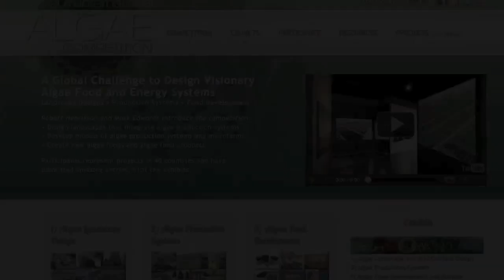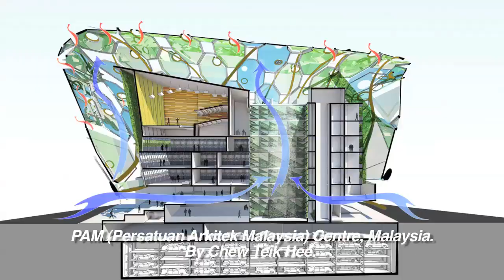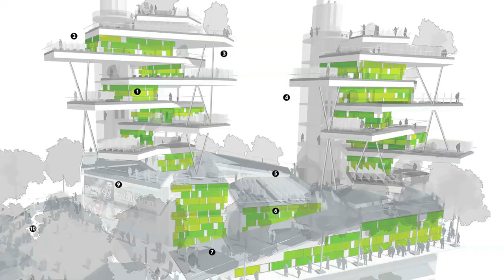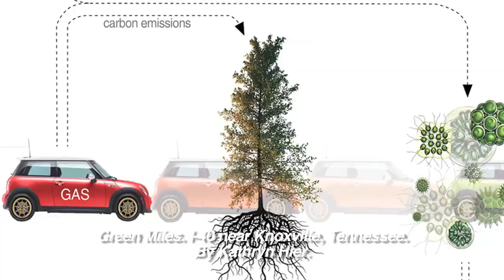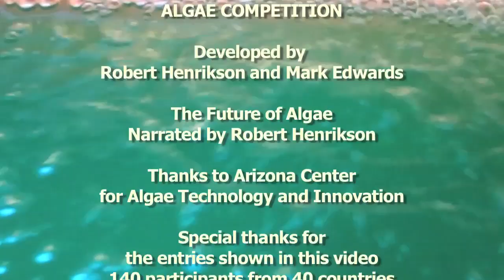International Algae Competition • The Future of Algae • 2012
How will growing algae change the world and improve our lives? The Future of Algae introduces twenty amazing entries from the International Algae Competition, a global challenge to design visionary algae food and energy systems. Beginning with algae pond systems and photobioreactors today, this video looks into our future, exploring emerging themes, schemes and dreams in algae architecture and landscape design.